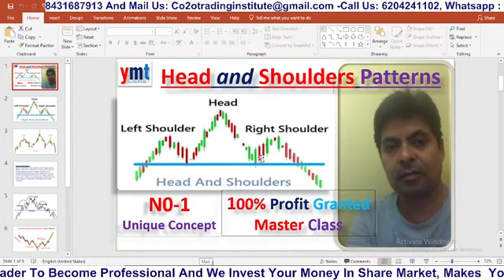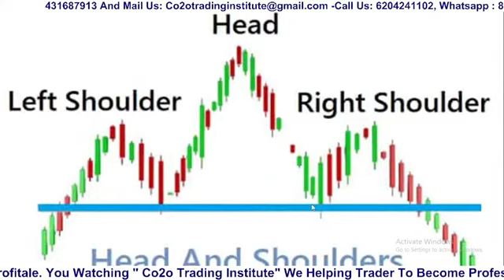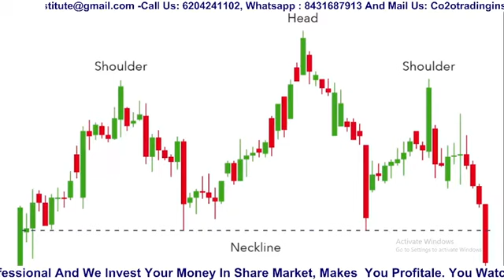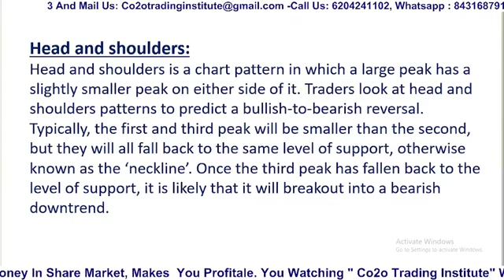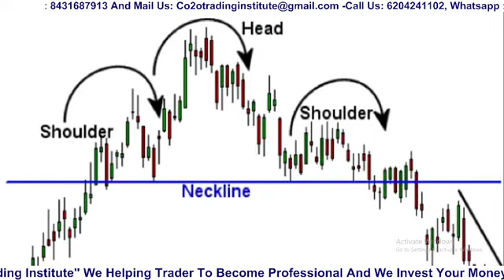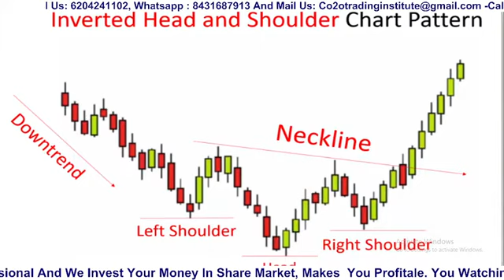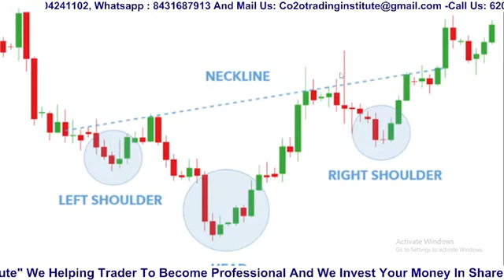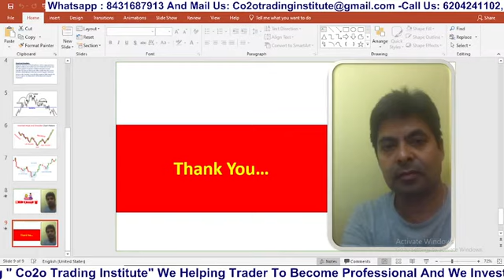Head and Shoulders Patterns |Chart patterns |reversal chart patterns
Name : Mukesh K Madhav
IT Professional Exp: More Then 18 Years including onsite(Singapore, Australia, Switzerland, Indonesia, Budapest and New Zealand) and offshore.
Exp (In Trading ): More Then 10 Years
Exp (as Trainers ): More Then 2000 Traders doing well in Trading and earning on regular basis. With unique concept and unique setup (Buy and Sell, Intraday, Positional and Swing (Some times doing Scalping as per market condition)).
SEBI- Register: No, I am not SEBI Register or trainer. During 10 Years of Trading journey getting deep knowledge with financial studies work on case studies  self Experience, Knowledge and practice …..Practice… and more Practice.
**Practice Makes Perfect me as Trader and Trainer**

Mukesh Kumar Madhav' (Co2o Trading Institute) has been practicing in the financial market for over 10 years of Full-time Trading in Index Options being a option seller. I love to design option strategies that include Buying as well as selling. Specialist in a Non-directional move.

This video is for anyone who wants to improve their options trading skills, whether you're a engineer or a skilled trader. We'll discuss helpful insights and tactics that you can use to enhance your performance in the options market. So, whether you're seeking to learn the basics of options trading or searching for new strategies to improve your results, this video is for you.

fraudulent.